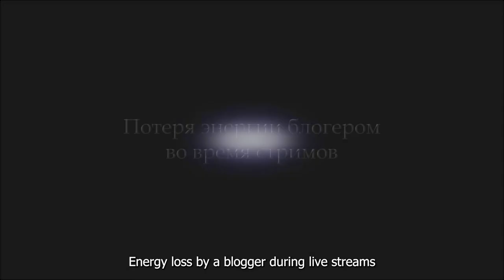Energy Loss By A Blogger During Live Streams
- I'm a blogger. Sometimes after live streams, I feel really bad. I protect myself, I meditate before the live stream and take a shower after, but sometimes it doesn't help. I am currently studying on the second course of the Main Department and want to continue with the Tarot and the third course soon. What would you advise me? What else can I do before live streams?
- Well, be sure to protect yourself, be sure to cleanse your Astral body before and after. What else is there? Preferably wear a protective amulet. But look, the live stream itself is not something that is bad.